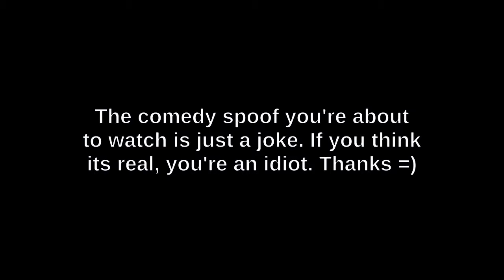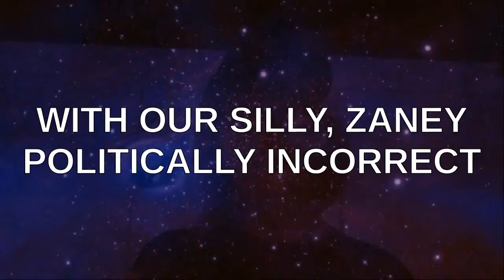PSEC - 2015 - Eric Small Dick, Pedobear Detective [hd 1280 x 720]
ABOUT: In this episode of "Paradigm Shift - An Educational Comedy" that we have titled as "PSEC - 2015 - Eric Small Dick, Pedobear Detective" -- Dave Kelso (Time Warrior) expands upon a spoof of "Cops Crash Pool Party" called "Jealous Cops Crash Pool Party" by Dominic Harris. Dave expands on his spoof with a series of fake interviews with Katerina Edwards (Katerina Edwards Roy), Paul Roy, Teal Swan, Tobias Lars and some others -- jokingly making it seem as if the police officer was "going after the kids" for more disturbing reasons other than merely police brutality. No one was actually interviewed for this comedy spoof. Its a joke and completely fake.

PLEASE SEE DEVIANTART LINKS FOR THE REST OF THE DESCRIPTION. THANKS.

Participants List: Dave Kelso (Time Warrior), unwittingly: Katerina Edwards (Katerina Edwards Roy), Paul Roy, Teal Swan, Tobias Lars
Applicable Hashtags